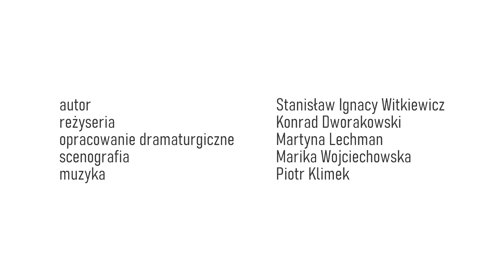SZEWCY - Białostocki Teatr Lalek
AUTOR / AUTHOR
Stanisław Ignacy Witkiewicz
REŻYSERIA / DIRECTION
Konrad Dworakowski
OPRACOWANIE DRAMATURGICZNE / DRAMATURGY
Martyna Lechman
SCENOGRAFIA / SCENOGRAPHY
Marika Wojciechowska
MUZYKA / MUSIC
Piotr Klimek

OBSADA / CAST
Izabela Maria  Wilczewska - Księżna
Łucja Grzeszczyk - Dziarski chłopiec, Dziwka bosa, strażnik
Ewa  Żebrowska - Hiperrobociaż, dziarski chłopiec
Adam  Zieleniecki - Sajetan
Paweł S. Szymański - Kmiotek, dziarski chłopiec, Strażnik
Artur   Dwulit - Teruś, Fierdusieńko
Michał  Jarmoszuk - Czeladnik
Błażej Piotrowski - Scurvy
Mateusz  Smaczny - Czeladnik
Piotr Wiktorko - Puczymorda, Kmiotek, dziarski chłopiec

projekt plakatu: Krzysztof Bieliński

Szewcy. Naukowa sztuka ze „śpiewakami” w trzech aktach powstała w latach 1927 – 1934 jako efekt literackich, plastycznych i filozoficznych poszukiwań Witkacego. Dopiero w 1948 r. wydano ją po raz pierwszy, a wystawiono w r. 1957. To ostatni dramat autora, kwintesencja katastroficznej wizji człowieka, władzy, kultury. To wciąż współczesna i nośna polemika nie tylko z kanonem polskiego romantyzmu, ale również z witkiewiczowską teorią Czystej Formy.

Szewcy wymykają się łatwej interpretacji czy ocenie, toteż wciąż inspirują do analizy losu jednostki, bezradnej wobec totalitaryzmu i nieuchronnych wynaturzeń każdej władzy. Są sztuką wręcz zatrważająco nowoczesną, profetyczną w obrazie degrengolady systemu wartości i wszelkich dokonań naszej cywilizacji, cywilizacji - jak rewolucja – pożerającej własne dzieci.

 W ścieżce dźwiękowej wykorzystano fragmenty pieśni "Der Zwerg" Franciszka Schuberta, pieśń tradycyjną "Bandiera rossa" (słowa Carlo Tuzzi) oraz tradycyjną muzykę bawarską.

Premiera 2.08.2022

BIAŁOSTOCKI TEATR LALEK
Miejska Instytucja Kultury
Dyrektor
dr hab. Jacek Malinowski